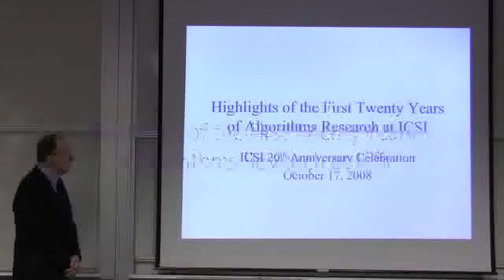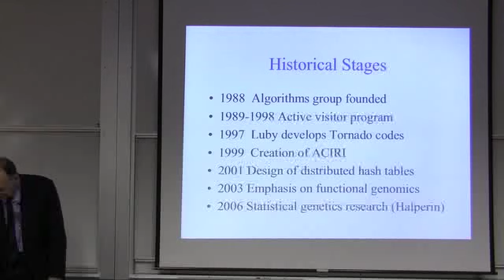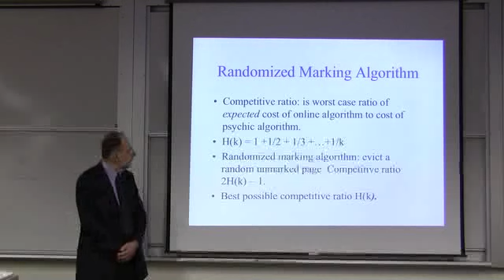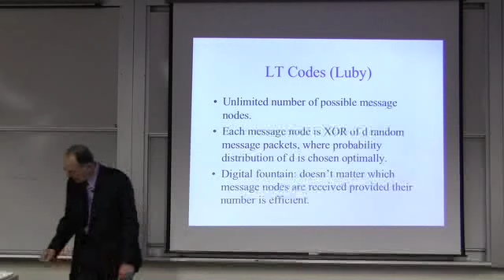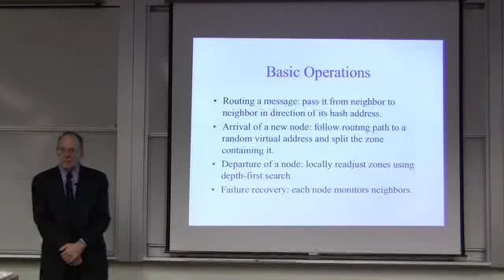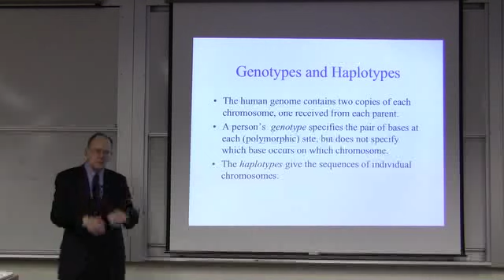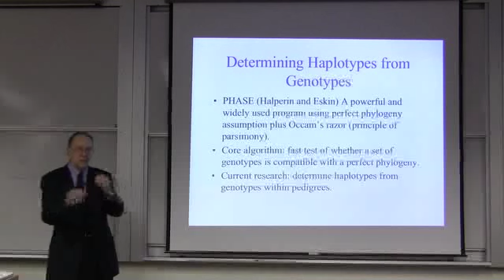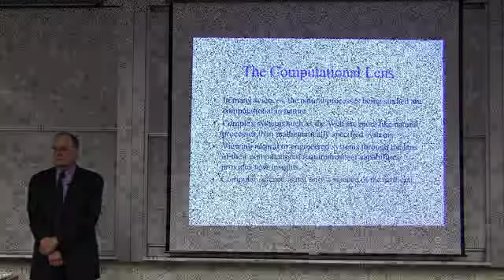"Highlights of the First 20 Years of Algorithms Research at ICSI," Richard Karp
Professor Richard Karp, leader of ICSI's Algorithms Group, speaks about ICSI's work in computer algorithms over the years at ICSI's 20th Anniversary Celebration, October 17, 2008.